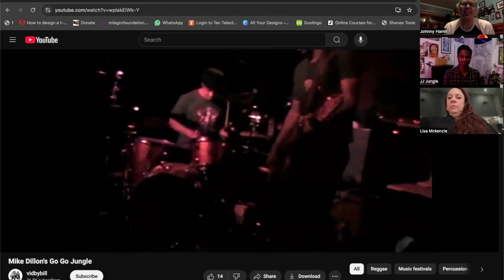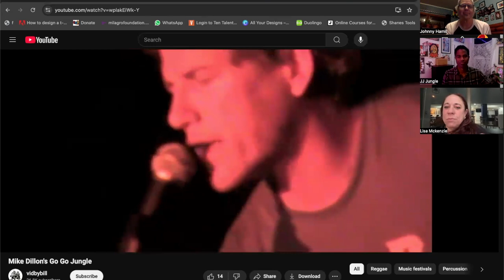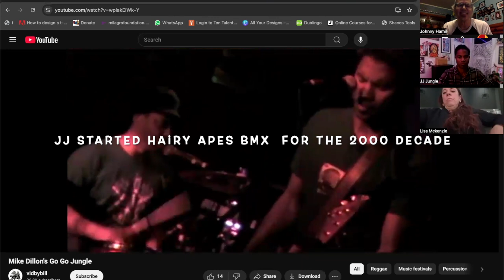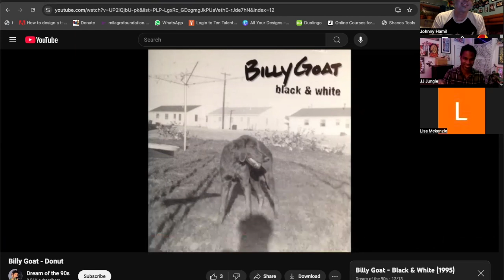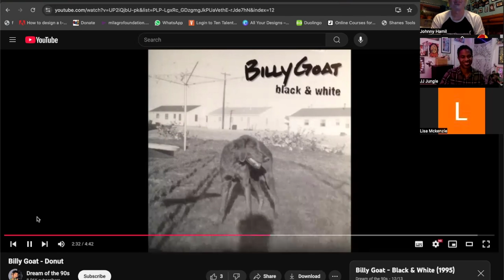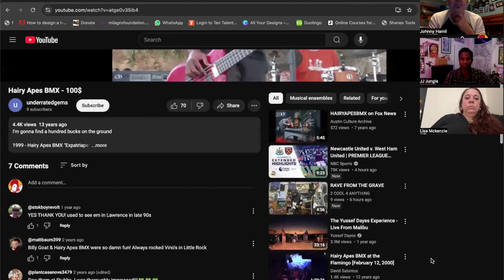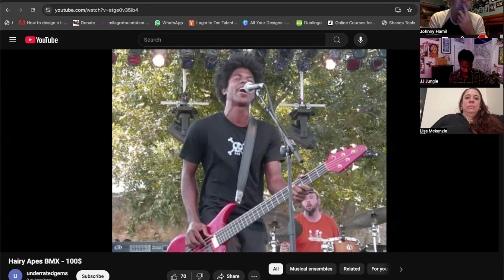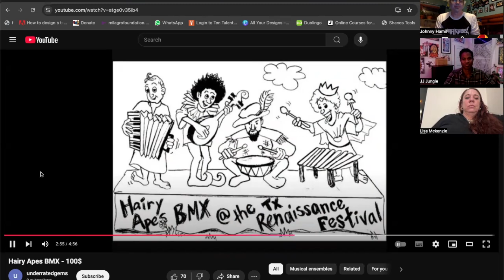Episode 11 JJ Jungle:Lisa Mackinzie Jamming with Johnny KC Bass stream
JJ Jungle is an electric Bassists/Singer with Billygoat, Hairy Apes BMX, Mike Dillon's Gogo Jungle, The Coup, Angelo Moore and The Brand New Step, and performs solo DJ sets. JJ has been a pro touring bassist since mid 90s. We talk about his grooves, roles, and life in Punk Funk Latin, and Hip Hop bands.. His insight into finding the perfect baseline for the song is worth watching alone. Drummer Lisa MacKenzie joins us to talk about JJ influence on KCMusic scene and highlight the Music Family KC has always been. We also talk about performing an Old School Show on Dec 22nd 2024 at Record Bar with all three bands from the 90s Mike Dillon's Gogo Jungle, Pamper the Madman, and Cher UK. There is a lot to learn from such a great interview about sound, groove, and Love of playing music for a lifetime.